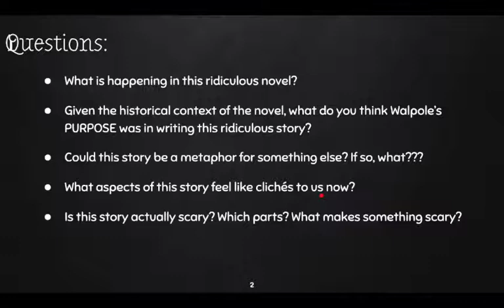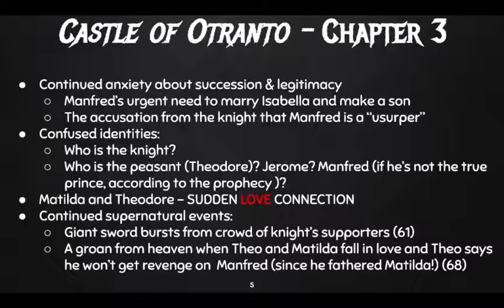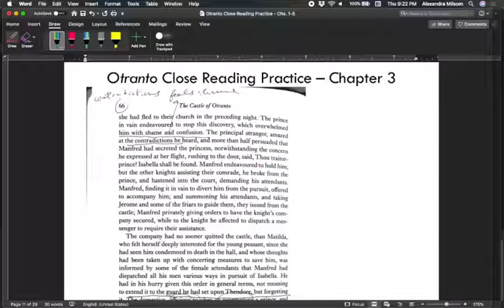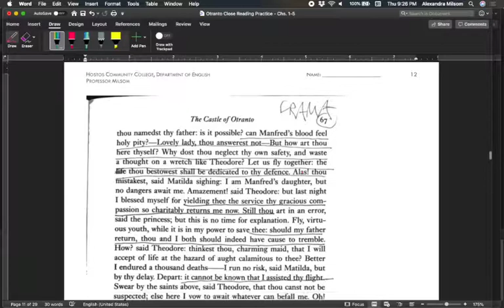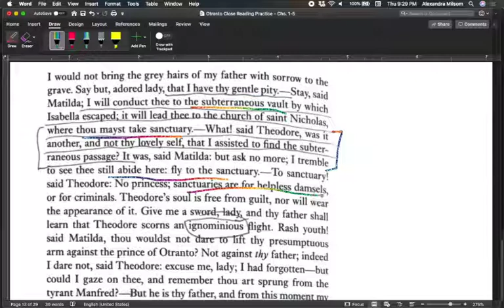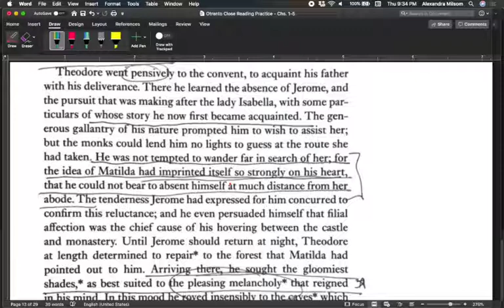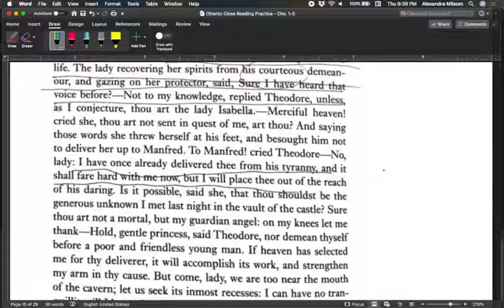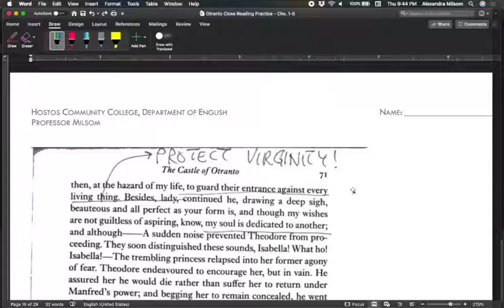LECTURE Castle of Otranto Ch 3